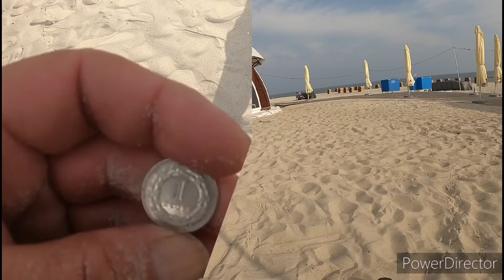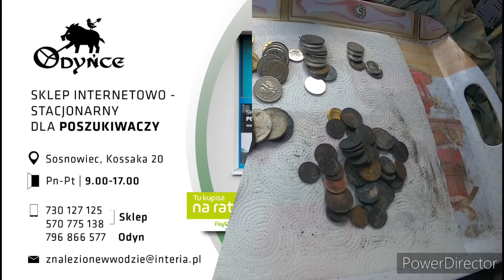Jurata nie zawiodła,kupa kasy 🎰z plaży,molo i z nakrętek po 5 ziko,(złoty) 🙂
Muzyka / użyte materiały: YT free for Creators